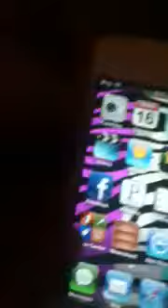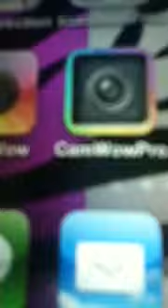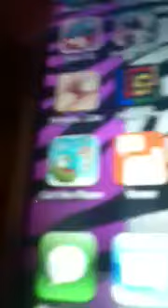What's on my iPod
This is what is on my iPod but I don't want you guys to think I'm bragging cause I'm not so yeah.Hope you like it